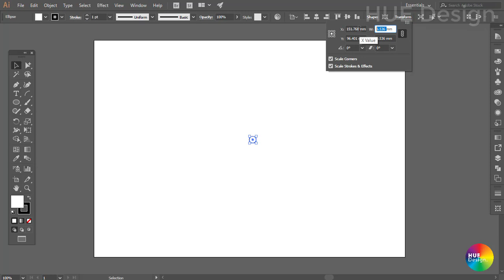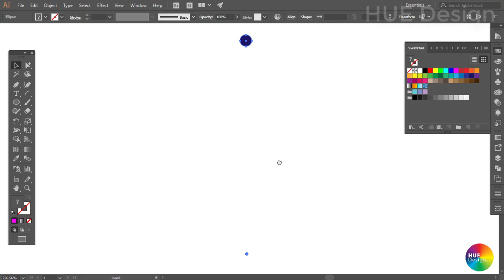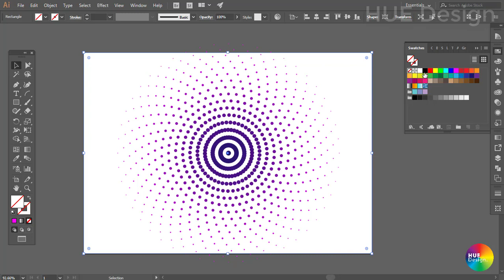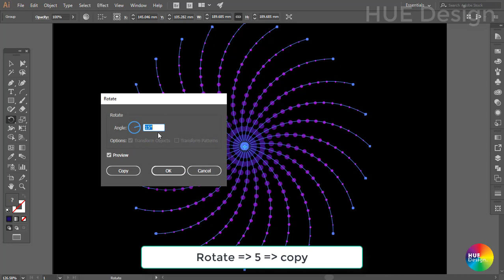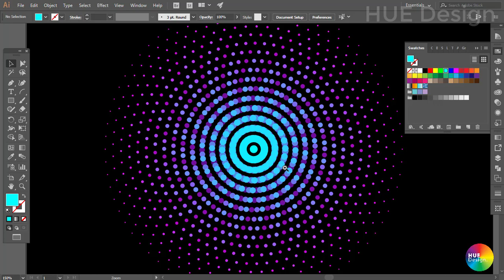How to create Effect Blend with Circles in illustrator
How to create Effect Blend with Circles in illustrator là video hướng dẫn chi tiết cách để ứng dụng các thao tác với Blend tool, rotate tool, transform again... phối hợp thực hành, từ đó sáng tạo ra các sản phẩm design, tạo hiệu ứng thị giác thú vị và hấp dẫn.